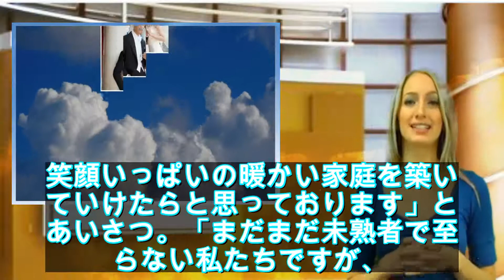前のニュース次のニュース湯川尚樹と柳野玲子が結婚「二人で共に支え合い」「いつまでも幸せを感じていられるよう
俳優の湯川尚樹（31）とタレントの柳野玲子（37）が22日、結婚したことをそれぞれのSNSで発表した。
　湯川は自身のツイッターで、直筆の書面で「突然ではありますが、この度、私、湯川尚樹は本日11月22日に、タレントの柳野玲子さんと入籍させて頂いた事、ここにご報告致します」と報告。「これからは二人で共に支え合い、笑顔いっぱいの暖かい家庭を築いていけたらと思っております」とあいさつ。「まだまだ未熟者で至らない私たちですが、これあらも、ご指導、ご鞭撻を賜りますよう、よろしくお願い致します」とした。